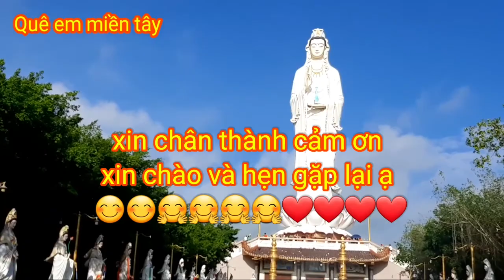Mẹ ĐÔNG HẢI Bạc Liêu |chùa Hưng thiện | tượng phật cao 43m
Quê em miền tây xin kính chào quý cô chú anh chị và các bạn lời nói đầu em xin chúc đại gia đình mình luôn vui khỏe bình an và hạnh phúc thành công trong cuộc sống nhé

Em đến với youtube vì đam mê học hỏi kinh nghiệm sống, em làm những món ăn dân dã đơn giản miền tây em cũng đam mê ca hát ,em rất mong được sự ủng hộ của đại gia đình mình

Hôm nay em đi chùa hung thiện Bạc Liêu mời cả nhà đi lễ phật cùng em nhé

Nếu thích kênh hay ho em một like và đk kênh ủng hộ em để em có động lực làm nhiều video tiếp theo hay hơn nữa nhé, xin chân thành cảm ơn ạ.
me_dong_ hai _bac_lieu
chua _ hung _ thiện
quêemmientay Ẩm thực ,chia sẻ và Đam mê